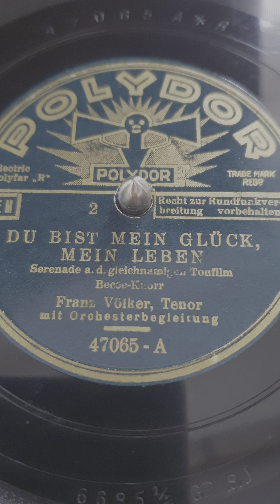FRANZ VOLKER - DU BIST MEIN GLÜCK MEIN LEBEN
FRANZ VOLKER - TU ESTI FERICIREA MEA VIAȚA MEA